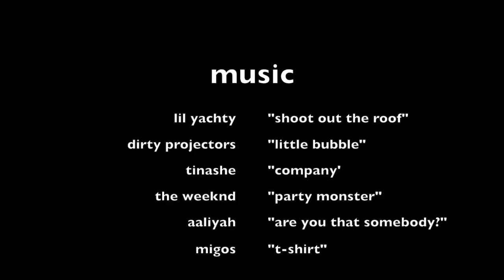THE GAZE Ep 1: Dirty Projectors, Tinashe, and The Weeknd Music Video Review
Kirk and Hunty kick off the first episode of The Gaze by gagging over and discussing the music videos for Dirty Projectors' "Little Bubble," Tinashe's "Company," and The Weeknd's "Party Monster"